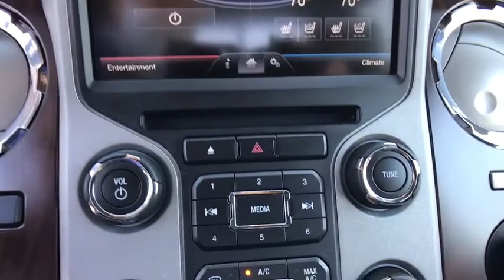2016 Ford Super_Duty_F-350_SRW Mt. Airy, Westminster, Skysville, Germantown, Frederick, MD A198549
Used 2016 Ford Super_Duty_F-350_SRW available in Mt. Airy, Maryland at Century Mt Airy. Servicing the Westminster, Skysville, Germantown, Frederick, MD area.
2016 Ford Super_Duty_F-350_SRW 4WD Crew Cab 172 Lariat - Stock#: A198549 - VIN#: 1FT7W3BT6GEC49647

Oxford White 2016 Ford F-350SD 4WD TorqShift 6-Speed Automatic Power Stroke 6.7L V8 DI 32V OHV TurbodieselbrbrRecent Arrival!brbrAwards:br  * 2016 KBB.com Brand Image AwardsbrbrbrReviews:br  * Strong towing and payload capacities; wide range of equipment levels and body styles; appealing technology options; quiet cabin. Source: Edmunds